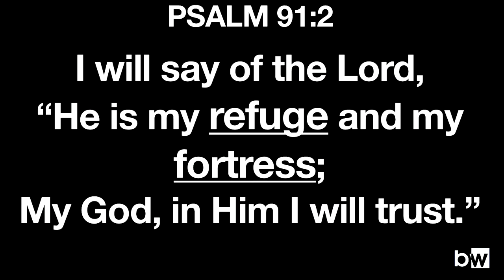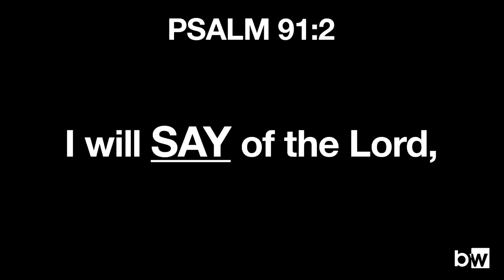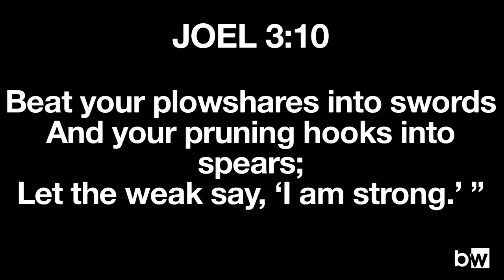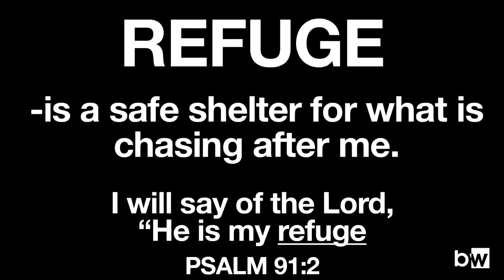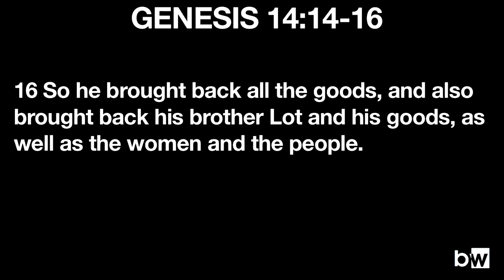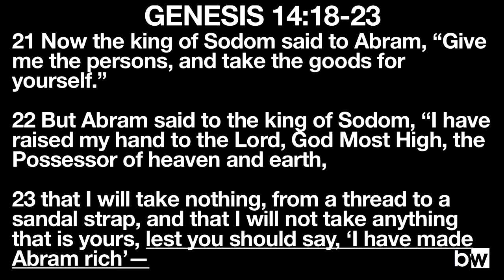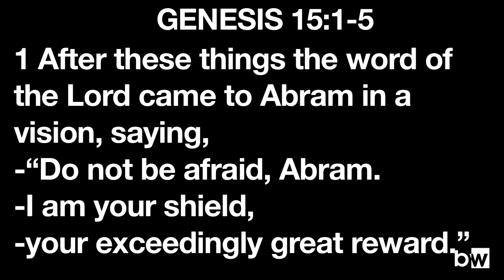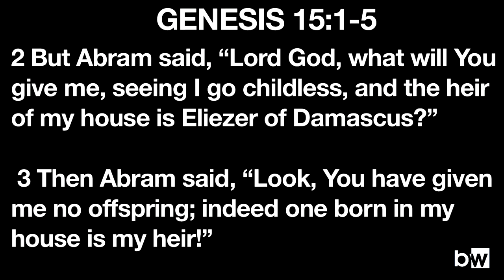"My Money is Building Something" | Mind Your Business Pt. 4 | Brady Weldon LIVE